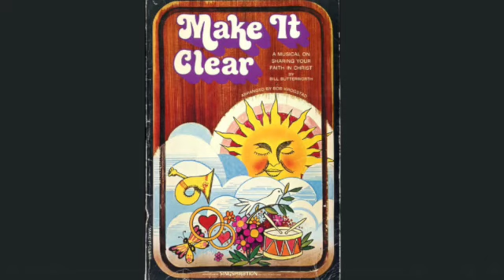Make It Clear - Musical Accompaniment Tape SD 480p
70's Christian Musical